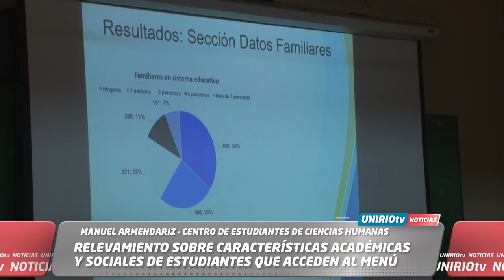RELEVAMIENTO SOBRE CARACTERÍSTICAS ACADÉMICAS Y SOCIALES DE ESTUDIANTES QUE ACCEDEN AL MENÚ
MANUEL ARMENDARIZ - CENTRO DE ESTUDIANTES DE CIENCIAS HUMANAS
UniRio TV
Universidad Nacional de Río Cuarto
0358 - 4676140